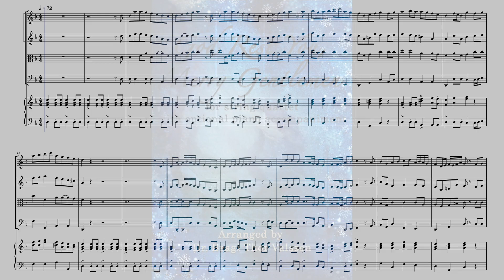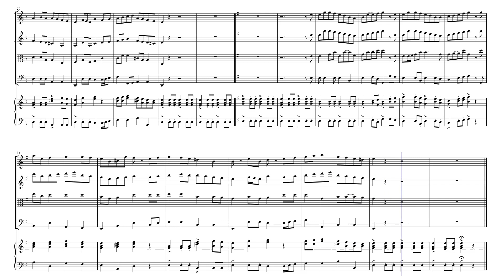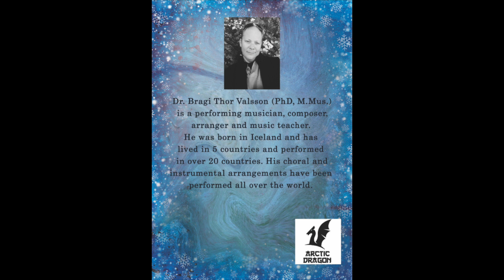God Rest You, Merry Gentlemen - String Quartet with optional Piano accompaniment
An arrangement of the Christmas song God Rest You, Merry Gentlemen for String Quartet with optional Piano accompaniment.

A full score is provided in addition to individual parts.